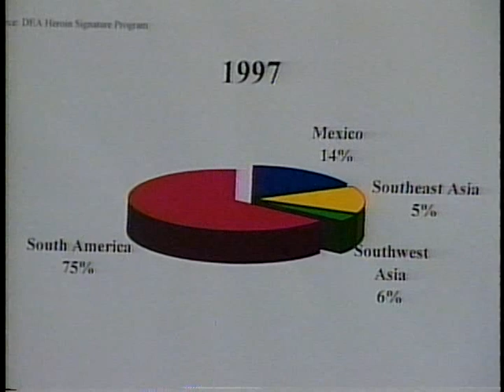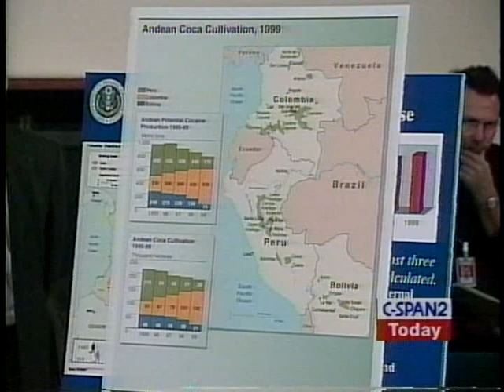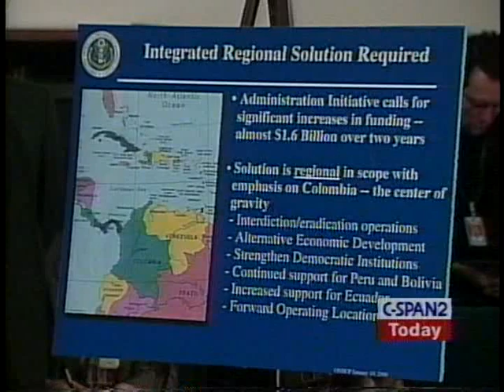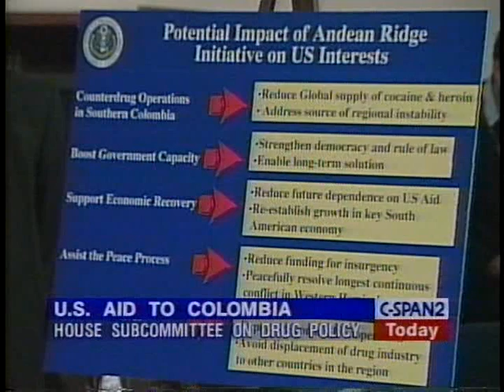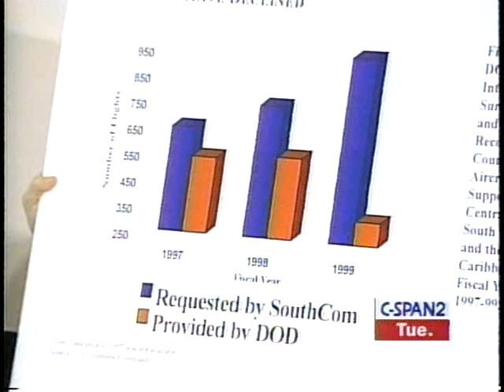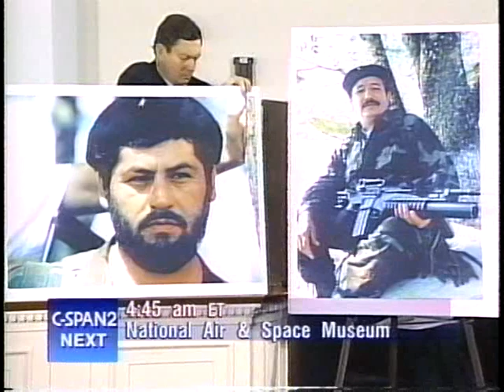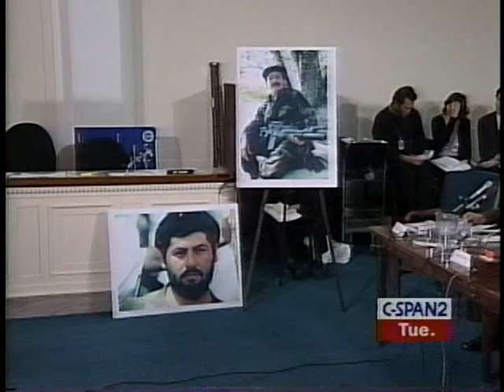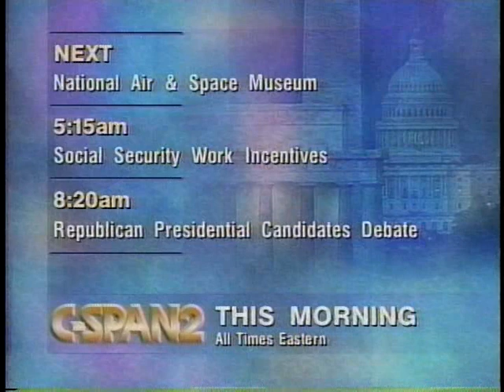Foreign Aid to Colombia, Part 1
Foreign Aid to Colombia, Part 1 - House Oversight Committee 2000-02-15 - Product 155423-1-DVD - U.S. House of Representatives.  House Committee on Government Reform and Oversight. Subcommittee on Criminal Justice, Drug Policy, and Human Resources.  Witnesses testified about the administration's proposed .6 billion aid package to Colombia to help fight drug production. Among the issues they discussed were providing up to 30 Blackhawk helicopters to help the Colombian police destroy poppy crops, the scale of U.S. involvement, and the possible escalation of the forty-year civil war.  Filmed by C-SPAN. Non-commercial use only.